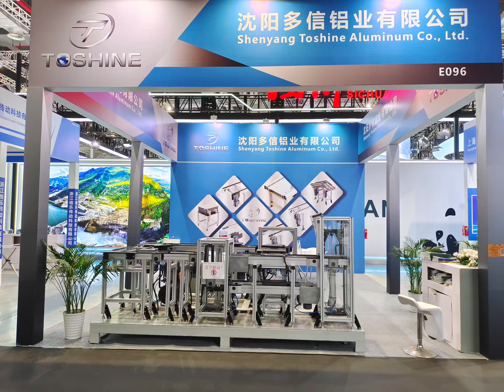Shanghai Exhibition, Conveyor, Toshine, will you come? Welcome